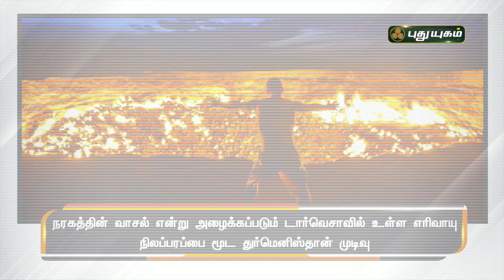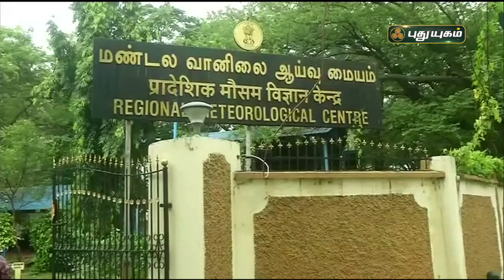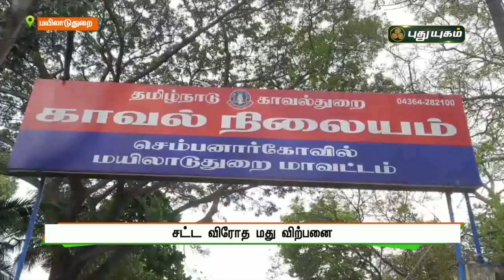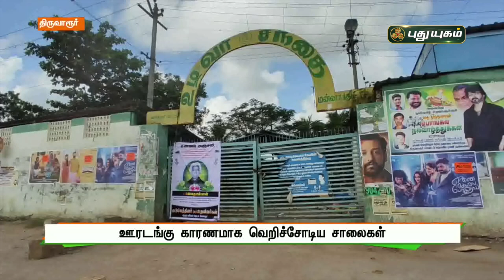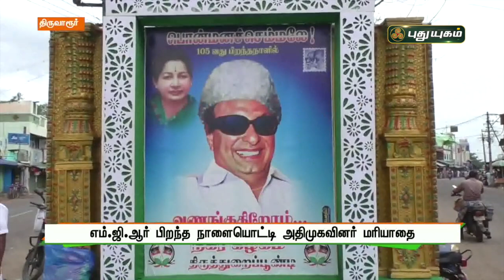புதுயுகம் செய்திகள் | 1 PM News | 17/01/2022 | PuthuyugamTV